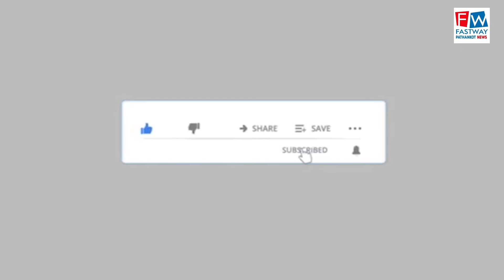दीपक कोहली ने दी धनराशि गौशाला को